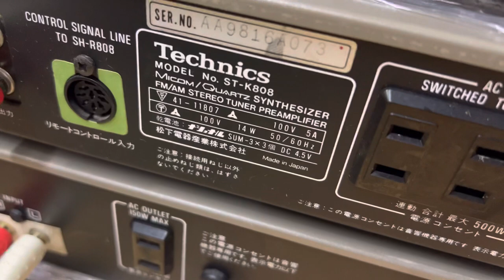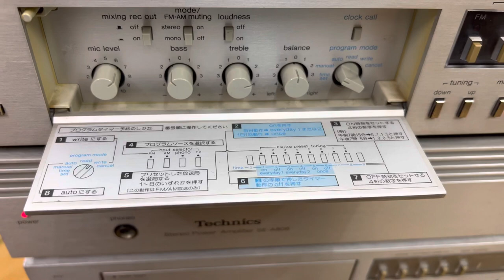Bộ kéo đẩy Nhật bãi giá rẻ 5,5tr 1 bộ